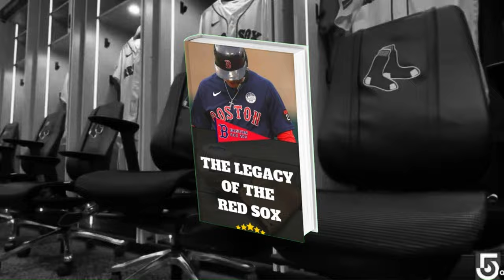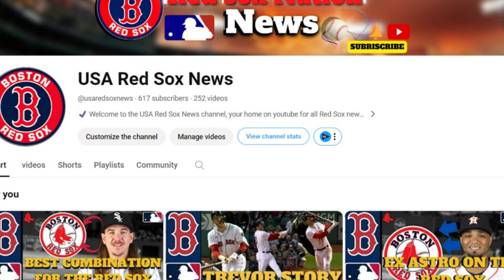🚨 NOBODY EXPECTED! RED SOX FANS! RED SOX NEWS TODAY! LATEST NEWS FROM RED SOX!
- redherbt

NEWS SITE: .overthemonster.com

RIGHT OF IMAGES:  Sportsnet, McCovey Chronicles, Over the Monster, Tahoe Onstage, Pittsburgh Baseball Now, Bucs Dugout, MLB, Canadian Baseball Network, Last Word on Sports.